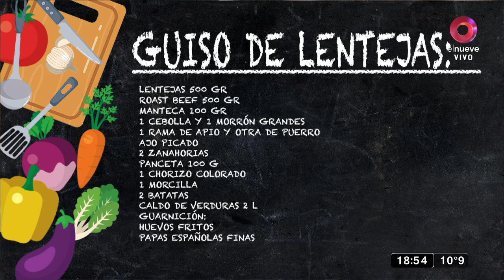Guiso de lentejas Deluxe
Ingredientes

500 gr de lentejas
500 gr de roast beef
100 gr de manteca
1 cebolla grande
1 morron grande
1 rama de apio
1 rama de puerro
ajo picado
2 zanahorias
100 gr de panceta
1 chorizo colorado
1 morcilla
2 batatas
2 lts de caldo de verduras

Guarnición

Huevos fritos
Papas españolas finas

Procedimiento

Comenzamos sofritando bien picado en una olla grande, la cebolla, el morrón, el puerro, el apio, la zanahoria  y el ajo en manteca.
Salpimentar bien.
Una vez cocido sumamos los cubos de carne, el chorizo colorado, la panceta y el chorizo seco en rodajas finas.
Desmenuzamos la morcilla adentro y dejamos cocinar bien.
Por último, añadimos la batata, las lentejas crudas y el caldo de verduras.
Una vez que rompe hervor dejamos cocinar a fuego mínimo por 40 minutos.
Para la guarnición vamos a cortar las papas en rodajas finas y las vamos a freír en abundante aceite junto con los huevos fritos.
Servir el guiso con un huevo frito arriba y las papas crocantes por arriba.